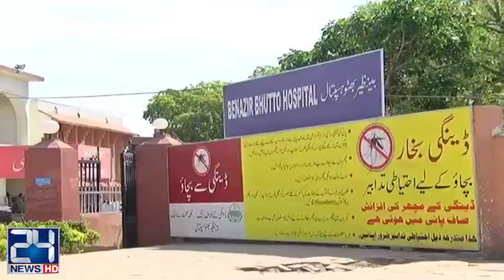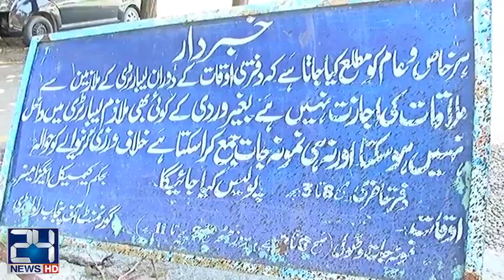Poor condition of Benazir Bhutto hospital chemical lab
24 News HD is one of the leading news channels of Pakistan bringing you the latest current affairs from Pakistan and around the world.